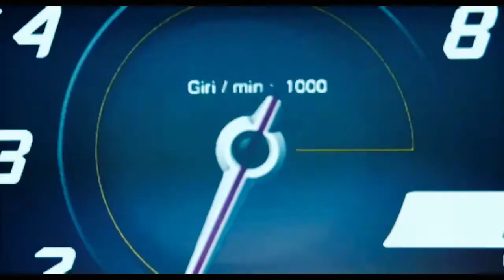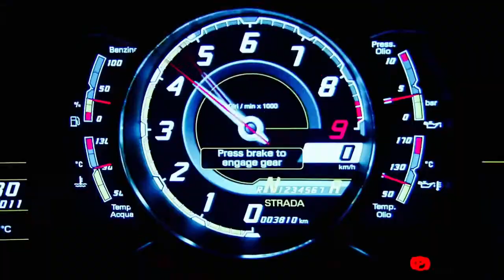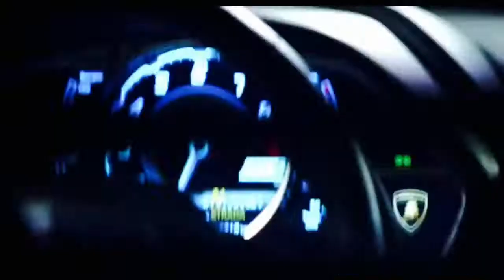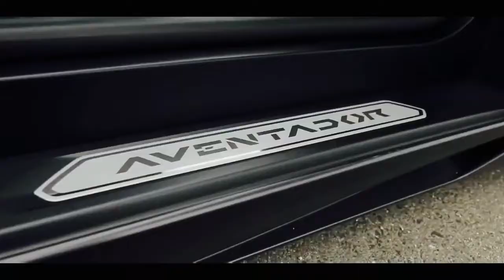Lamborghini Aventador Music Video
None of the video footage or audio/music in this video is mine. Enjoy!